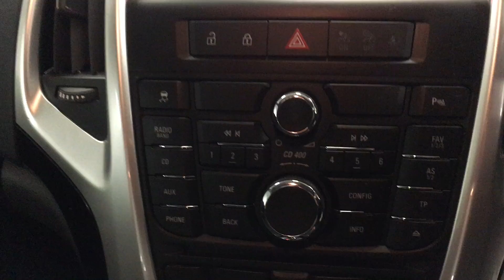Vauxhall Astra 2.0 CDTi SRi Auto (5dr)